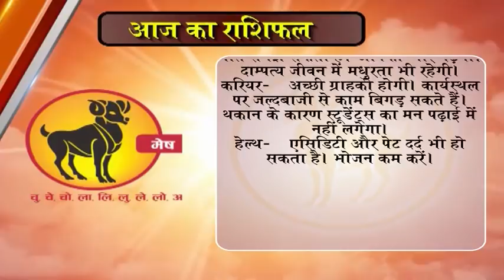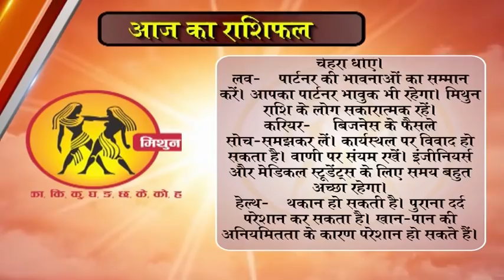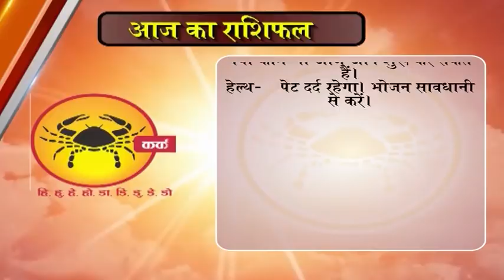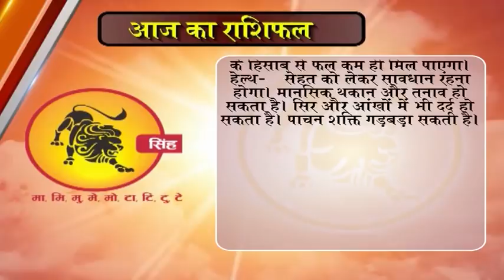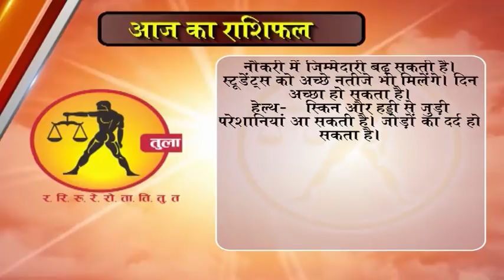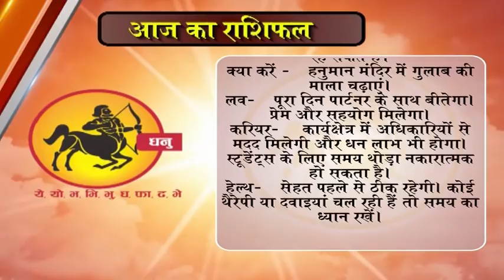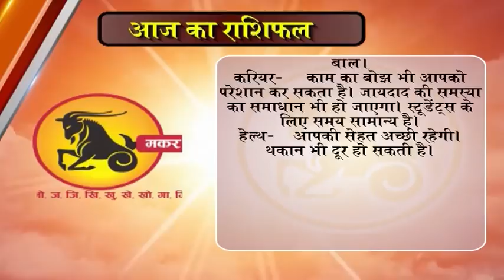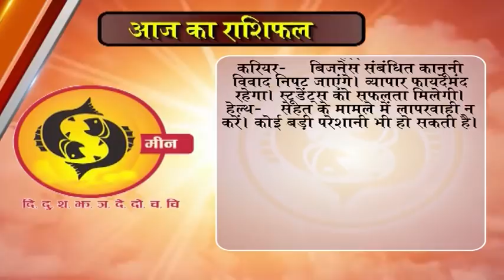Aaj ka Rashifal 24 December 2017, Daily rashifal, Danik rashifal ,आज का राशिफल ,दैनिक राशिफल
14 दिसंबर 2017 | Daily Rashifal । Success Key । dr.y rakhi | Bhagyakshar | Happy Birthday |
Aaj ka Rashifal 11 December 2017, Daily rashifal, Danik rashifal
dainik rashi
rashifal bhavishye
today rashifal
horoscope 2017
jyotish upay
rashifal daily
rashifal 2017

mesh
asardar upay
asardar totke
chamatkari samadhan
astrology today